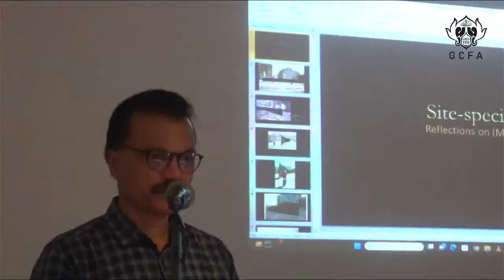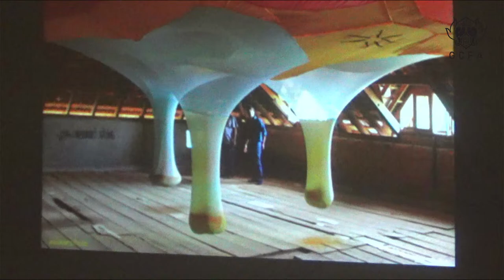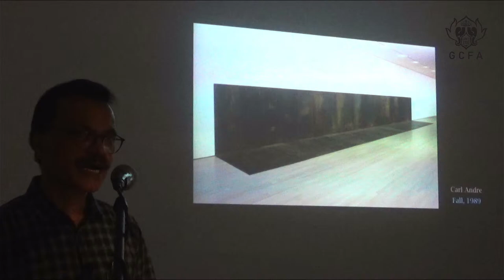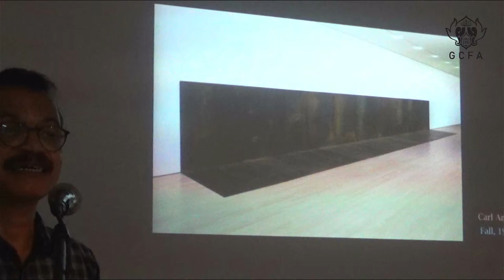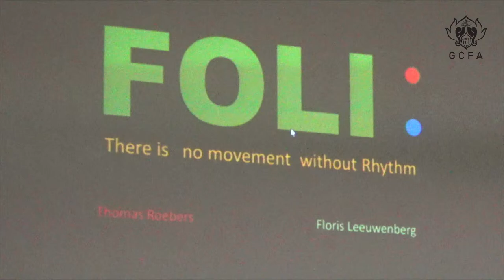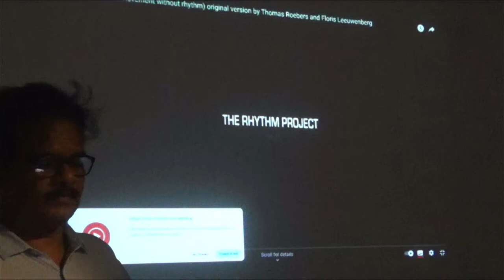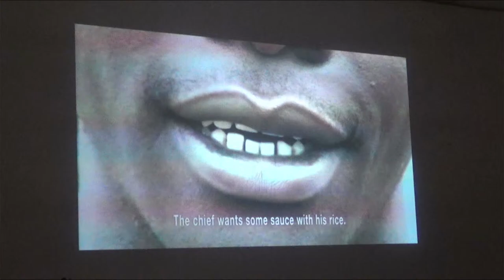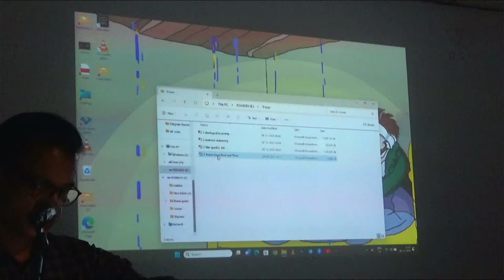VISITING FACULTY PROGRAM -2023-24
A LECTURE SERIES BY CHANDRAN T V